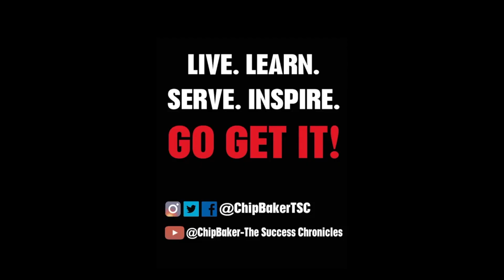The Success Chronicles #375- Holly Cotton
Holly is a registered nurse, author,  media personality, life coach, renowned fitness authority and podcast host based in Houston, Texas.
After being diagnosed with breast cancer, Holly decided to write her first book, STRONG. More than Muscles to share her story. From that point she ventured into the entrepreneurial world and became an advocate, not just for women's health, but to encourage everyone to be the strongest versions of themselves inside and out.
Holly's goal of being the change extends to her podcast where she empowers others by sharing their stories.
Holly has received several awards for her service and impact on the community and has been highlighted in numerous magazines for her positivism and inspiration. @hollycotton_